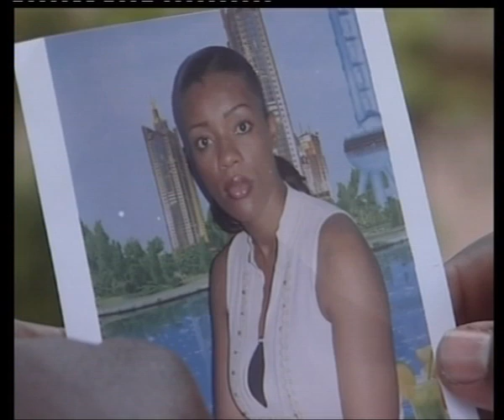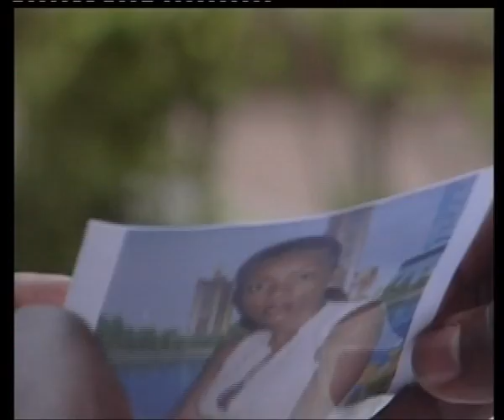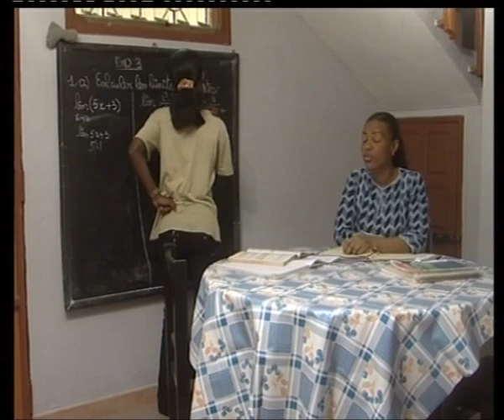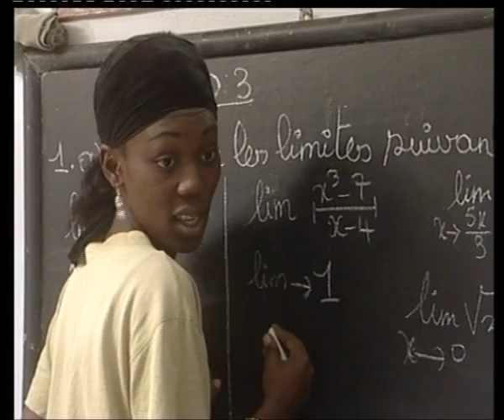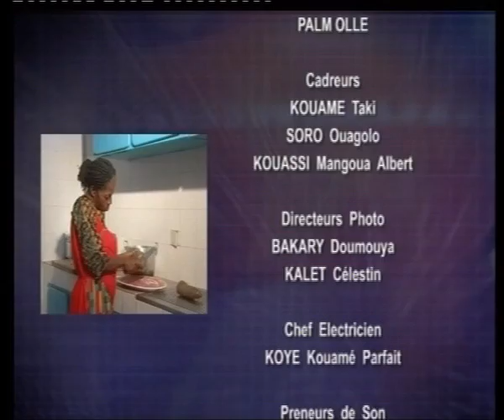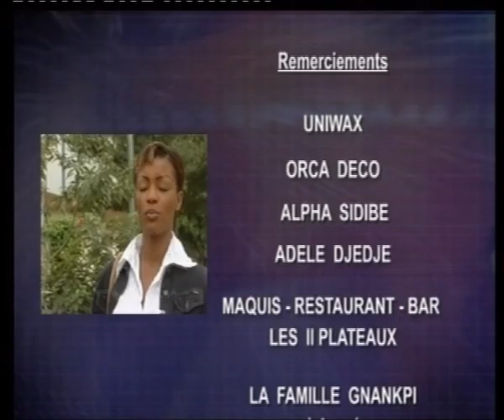LES VOISINS, épisode 8, La Séduction, Série ivoirienne avec Awa KONE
C'est l'histoire des voisins du quartier. Amour, humour, trahison, séduction, mensonges, infidélité, magouilles, Jalousie tout y est. Restez connecté à Ecowoodfilms pour en savoir plus.

This is the story of living in the neighborhood. Love, humor, betrayal, seduction, lies, infidelity, scheming, jealousy is all there.